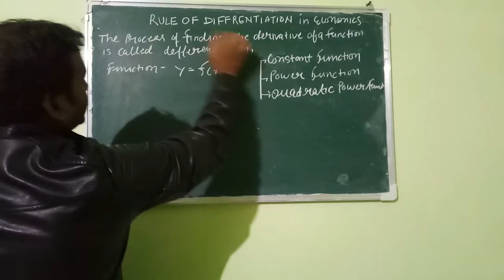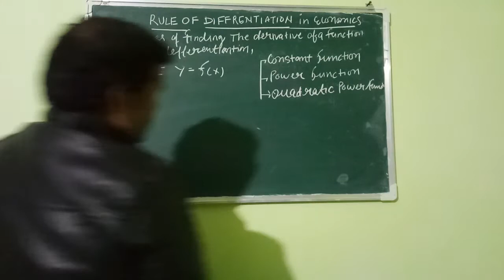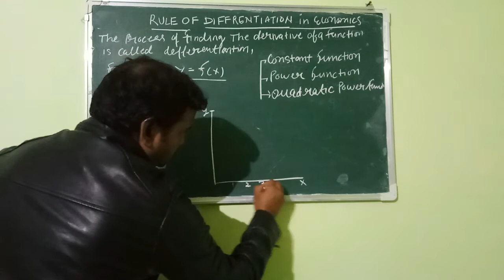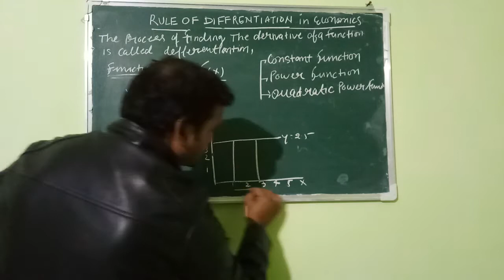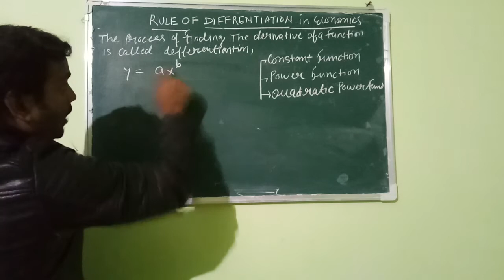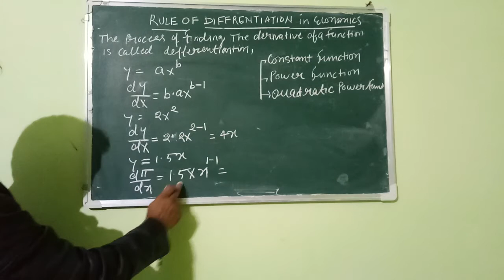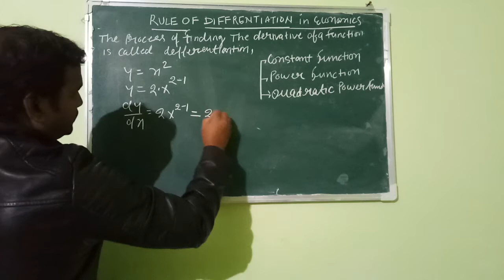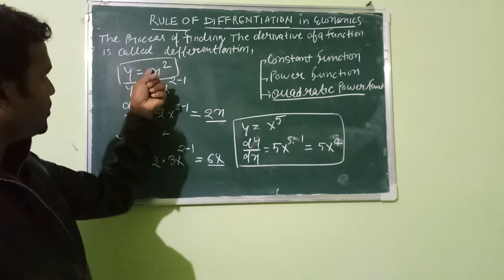Rule of differentiation/constant functions/power functions /quadratic functions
For Eco honors / ugc net /ignou MEC